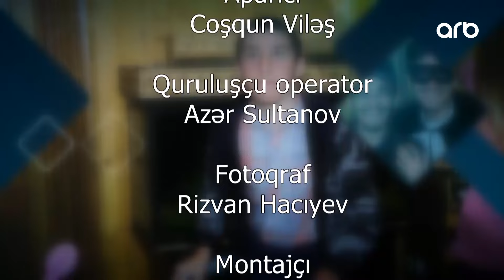Yaxşı ki, varsan | Tam bölüm | 07.05.2023